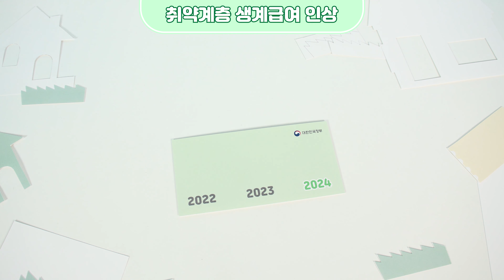[대한민국정부 X Clicker] 2024년 정책 혜택이 이렇게 좋아졌다고? 스톱모션으로 살펴보는 올해의 알짜배기 정책 모음집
[대한민국정부XClicker]

스톱모션 크리에이터 클리커님이 스톱모션을 통해 2024년 달라지는 주요 지원 정책들을 소개합니다.
레고와 종이를 통한 색다른 방법으로 2024년 달라지는 정책들을 만나보세요!

✔️청년 주택드림 청약통장
✔️신생아 특례 대출
✔️신생아 특별공급
✔️부모급여 확대
✔️첫만남이용권
✔️6+6 부모육아휴직제
✔️아이돌봄서비스 확대
✔️생계급여 인상

🎉[대한민국정부 X Clicker] 스톱모션으로 살펴보는 알짜배기 정책 모음집’ 댓글 퀴즈 이벤트 🎉

‘[대한민국정부 X Clicker] 2024년 정책 혜택이 이렇게 좋아졌다고?
스톱모션으로 살펴보는 올해의 알짜배기 정책 모음집’
영상을 시청 후 해당 영상 댓글로 아래 퀴즈 정답을 맞혀주세요.
댓글로 정답을 맞히신 분들 중 추첨을 통해 소정의 상품을 드립니다.

✅ 참여방법
1. 대한민국정부 유튜브 채널에서
스톱모션으로 살펴보는 올해의 알짜배기 정책 모음집’ 영상 시청하기!

2. 퀴즈 정답을 영상 댓글에 입력하기!

Q. 청년 주택드림 대출을 위한 청약통장은?
청년 OOOO 청약통장

3. 설명 더보기란에 신청자 정보 구글폼 입력하기!

✅ 기간
2월 15일 ~ 2월 21일

✅ 상품
✔ 아메리카노 기프티콘 (100명)

✅ 당첨자 발표
2월 28일
‘대한민국정부’ 유튜브 채널 커뮤니티를 확인해 주세요! 😍